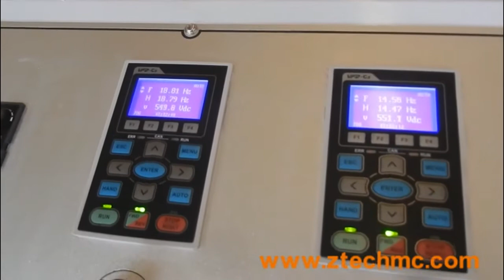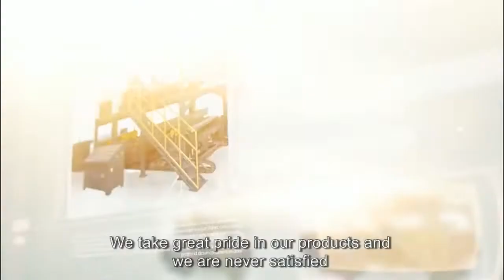2 layer PE Air Bubble Film Making Machine